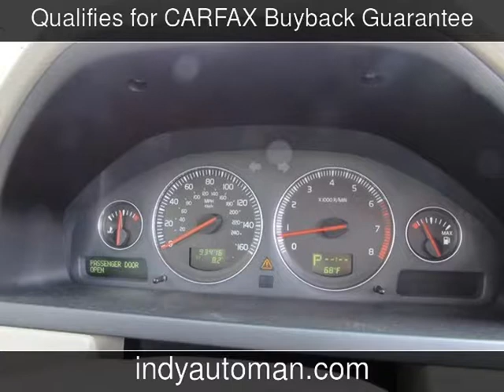2005 Volvo XC90 Used Cars - Carmel,Indiana - 2014-12-22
See more details about this used car This 2005 Volvo XC90 with 93,369 miles is for sale at Indy Auto Man .